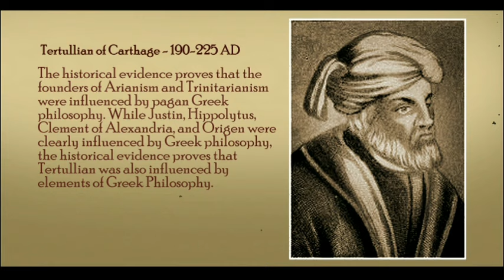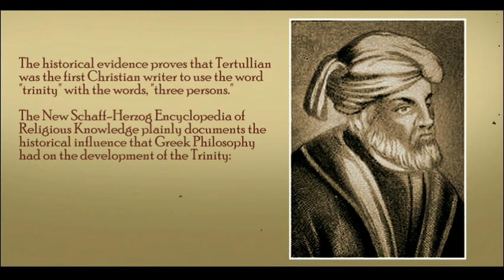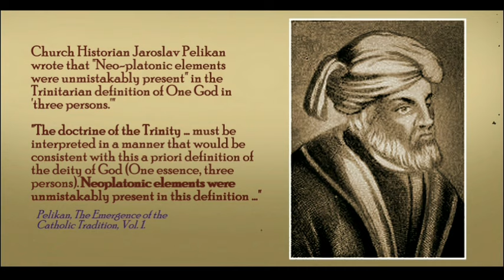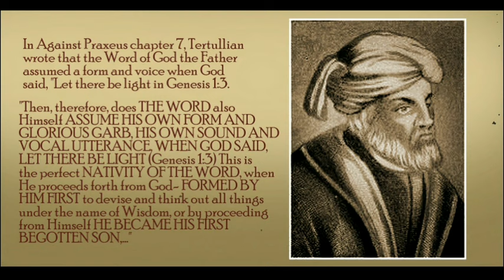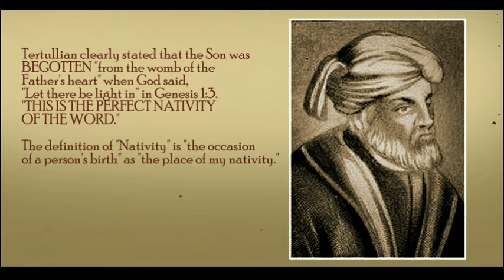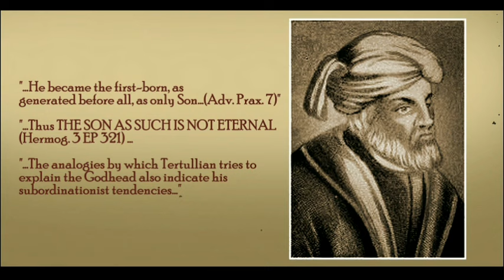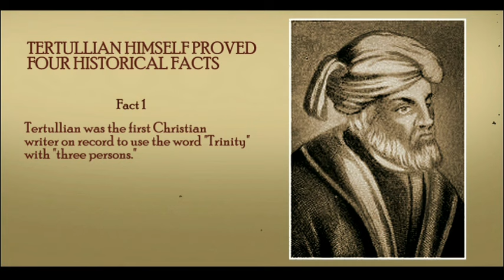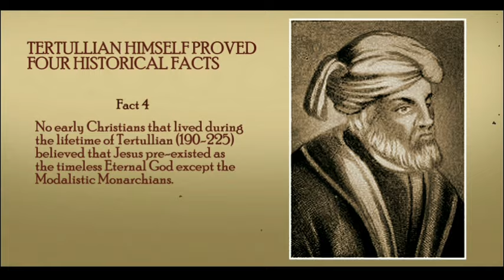Tertullian, Theology of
TERTULLIAN HIMSELF PROVED FOUR HISTORICAL FACTS
Fact 1. Tertullian was the first Christian writer on record to use the word “Trinity” with “three persons.”
Fact 2. Tertullian believed that the Son was created as a subordinate lesser god person in heaven before his birth in Bethlehem which is akin to Arianism.
Fact 3. Tertullian admitted that the Oneness Modalists were “always the majority of the faithful” Christian believers in his lifetime and that this Christian majority believed that Jesus had eternally existed as the Father before becoming a man.
Fact 4. No early Christians that lived during the lifetime of Tertullian (190-225) believed that Jesus pre-existed as the timeless Eternal God except the Modalistic Monarchians.